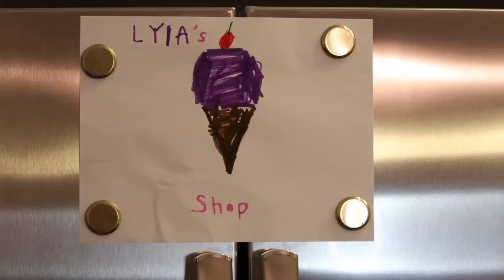ICE CREAM PRANK on Dad ll Kids Pretend Play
Hey EVERYONE!! Thanks for checking out my channel! Do you like playing tricks on people? I know I do!